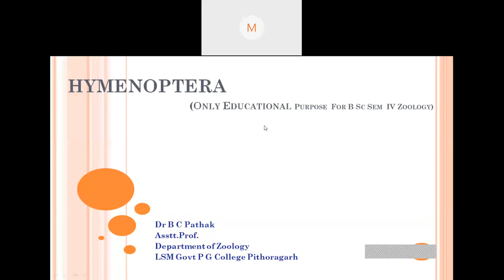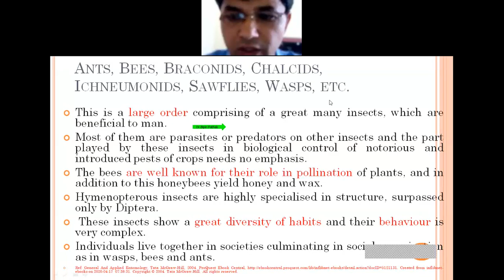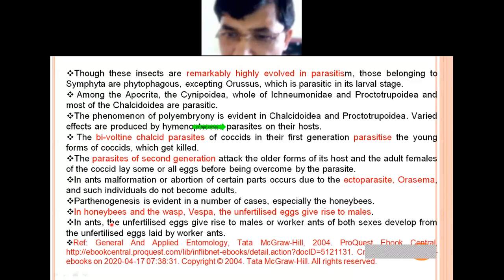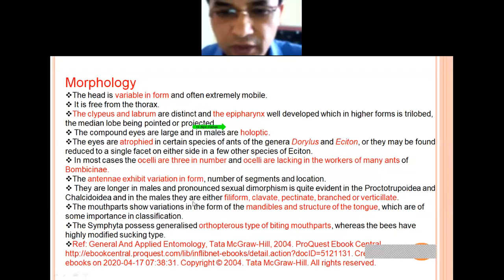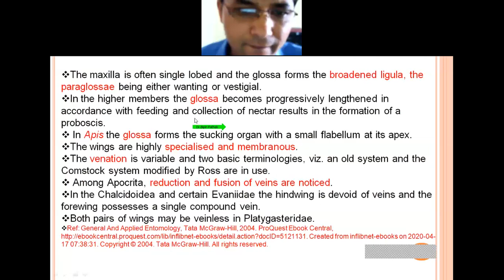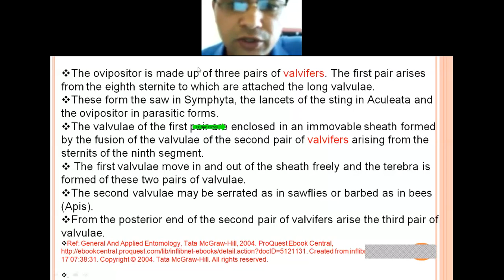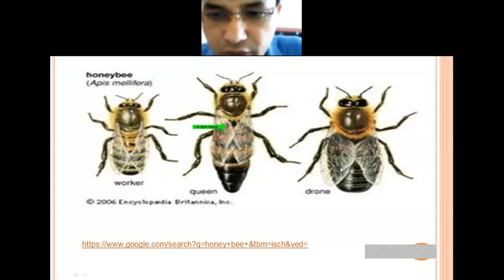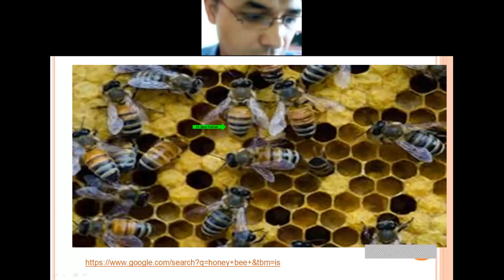Hymenoptera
M.Sc. III rd  Semester
Dr. B.C. Pathak